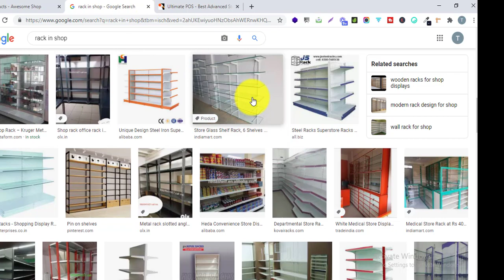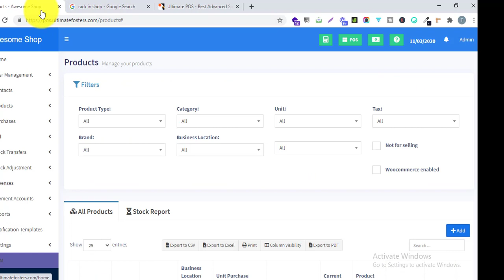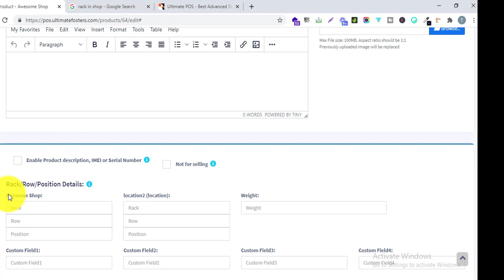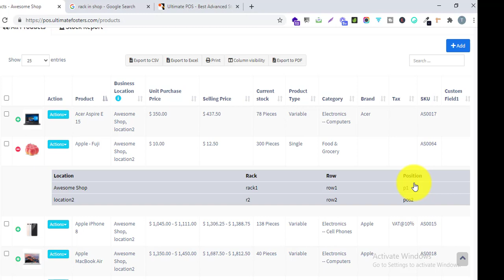Point of sales: Easily search product in grocery, medical or other shops. Rack, Row & Position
With UltimatePOS Rack, Row & Position feature you can "Easily" search for a product in your grocery, supermarket, medical, pharmacy,  Fashion & Clothing, Departmental stores, Footwear, Hardware & any other similar stores.